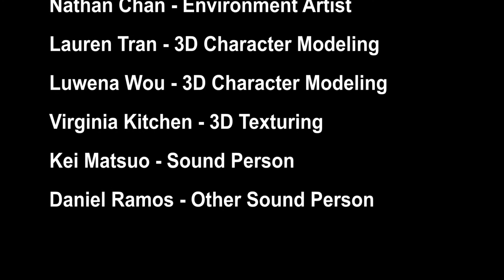TrashPanda Trailer - IEEE GameSig 2018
Download the latest build on Itch.io!

We're a team from CSULB's Video Game Development Association, and TrashPanda is our submission for this years IEEE GameSig  student showcase.

Trash Panda is a puzzle platformer game where you play as a hungry raccoon that sneaks into peoples houses to eat all of their food.

Your goal is to infiltrate homes, find and eat as much food as you can, and escape before time runs out and without being caught. However, the more food you eat, the fatter and clumsier you get, and certain foods will have adverse side-effects. In each level, you must  find a way to traverse the environment safely, while also managing the order in which you eat things.

Credits:
Michael Wolf - Project Lead Programmer
Joel Lee - Programmer
Alex Pinedo - Programmer
James Davis - Programmer
Nathan Chan - Environment Artist
Lauren Tran - 3D Character Modeling
Luwena Wou - 3D Character Modeling
Virginia Kitchen - 3D Texturing
Kei Matsuo - "Sound Person"
Daniel Ramos - "Other Sound Person"